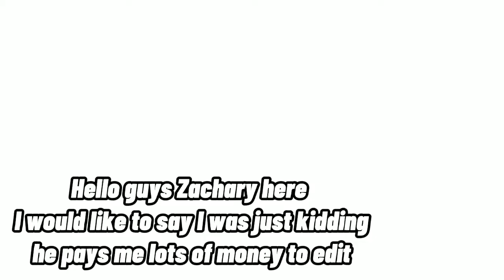(Fortnite)Zach is back but we still can't get a win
Editor for this vid: me